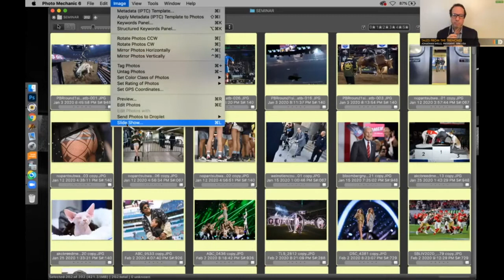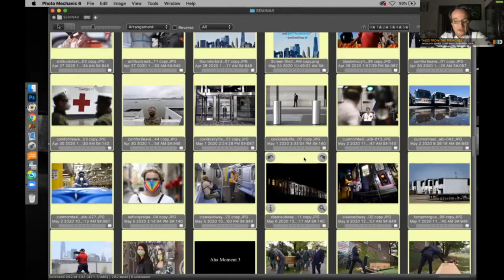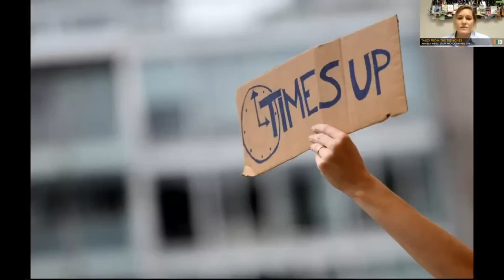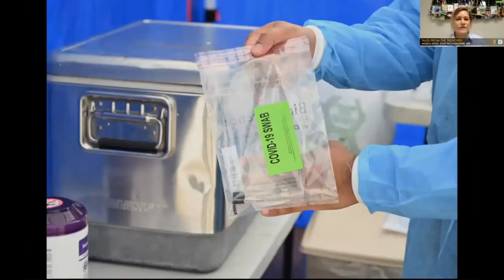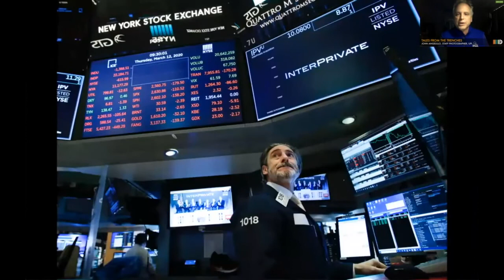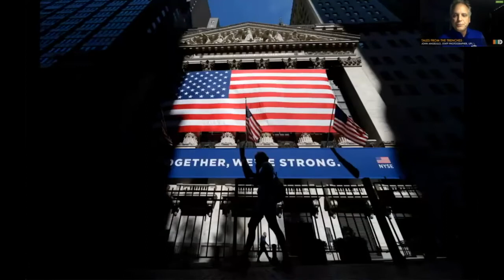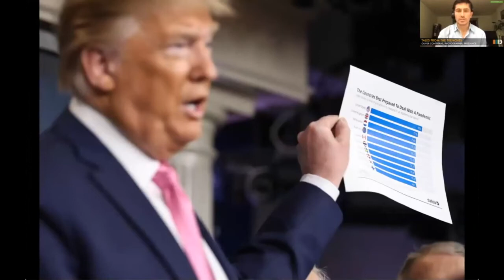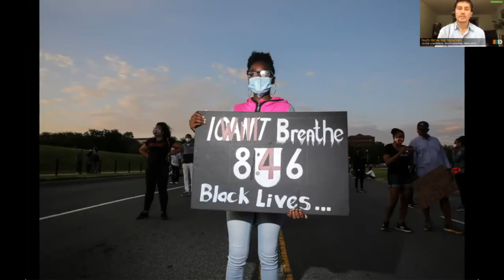Tales from the Trenches - Photojournalists Discuss the Pandemic, Protests and Documenting 2020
2020 was one of the most tumultuous years in recent history. From the global coronavirus pandemic to Black Lives Matter protests, photojournalists have been challenged like never before and forced to adapt to new conditions on a near-daily basis. Press photographers share their work and experiences from the streets of New York to inside the White House. From hospitals and looting, to demonstrations and Rose Garden press conferences, 2020 dished out non-stop news. Our panel of photographers share their first-hand experiences documenting it all.
Features: Jonathan Wells, President, SIPA USA
John Angelillo, Staff Photographer, UPI
Anthony Behar, Staff Photographer, Sipa USA
Angela Weiss, Staff Photographer, AFP
Oliver Contreras, Photographer, Freelance

This presentation originally appeared during the the Digital Media Licensing Association's 2020 Digital Media Licensing Conference.